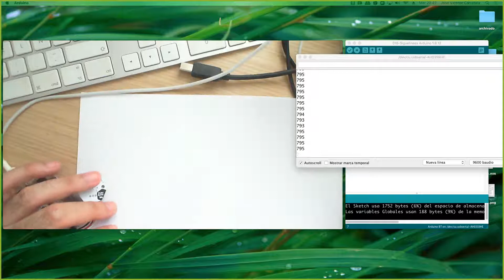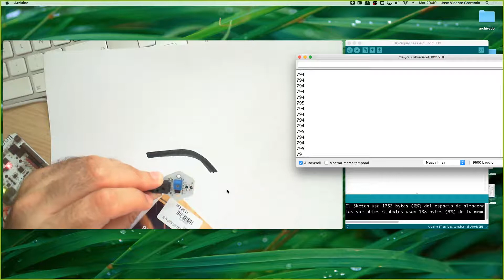Curso de Arduino Clase 5 Parte 00009